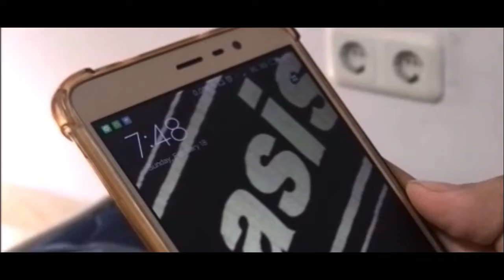SALAH SENDIRI (Short Film)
G.P. Production

SMKN 15 Jakarta XII AP 2 2017/2018